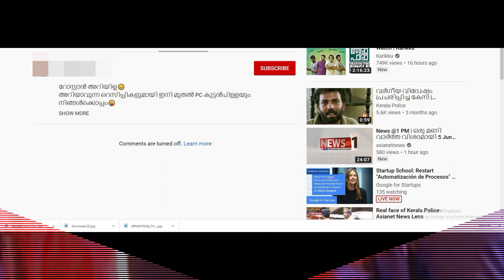WHAT HAPPEND TO ROASTING VIDEO || റോസ്റ്റിംഗ് വീഡിയോയ്ക്ക് എന്തുപറ്റി .അർജുവും??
KERALA POLICE ROASTING VIDEO REACTION.HELEN OF SPARTA , FUKRU AND KERALA POLICE.അർജുവും റോസ്റ്റിംഗ് വീഡിയോയിലേക്കോ ??